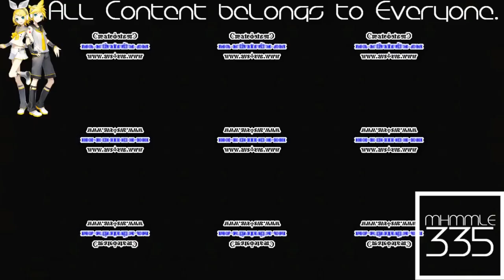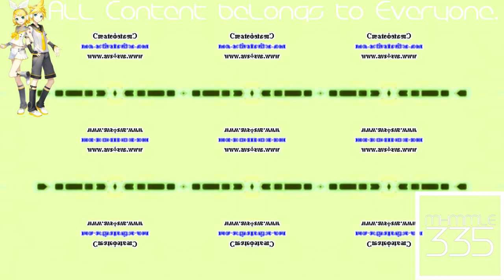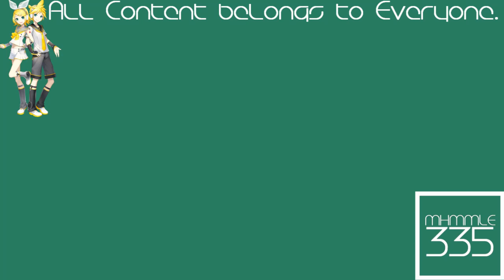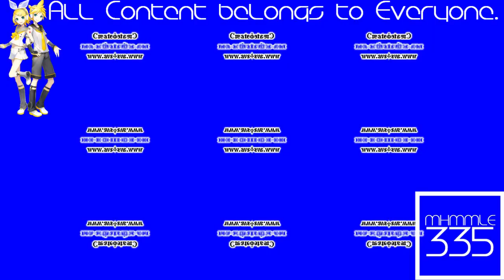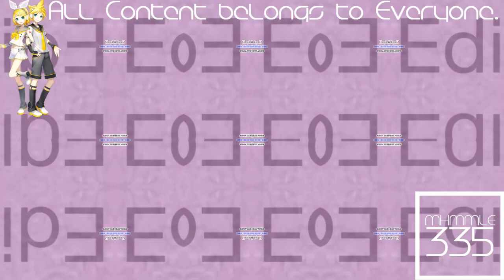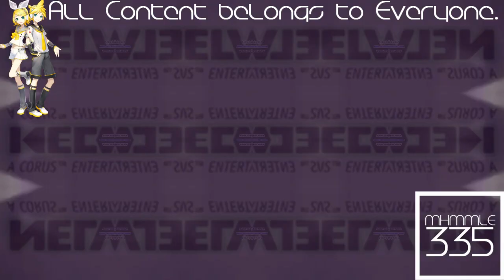(REQUESTED) Nelvana Logo Effects in Z Major